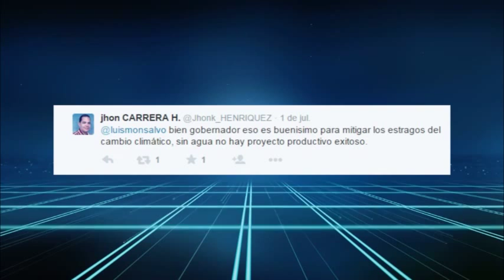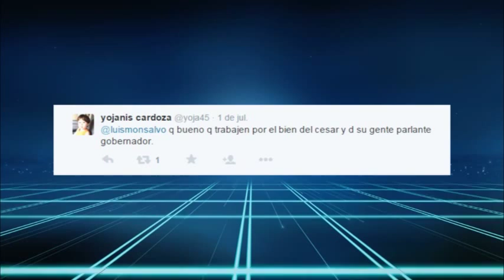Mundo Digital A Salvo